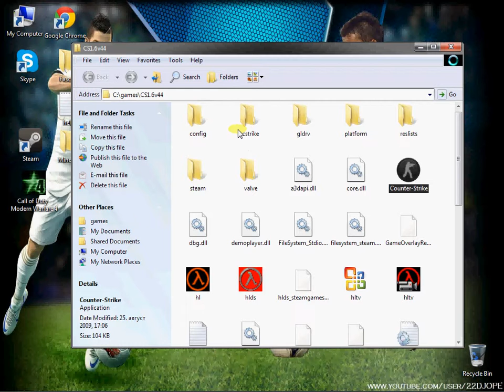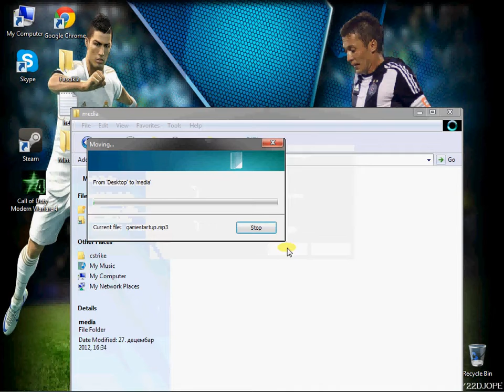Kako da promjenite startnu pjesmu u Counter-Striku 1.6 HD Video ♪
Znaci samo izaberete zeljenu muziku koju hocete da vam se startuje na pocetku Counter-Strike 1.6 ,i ubacite u folder Counter strike 1.6/cstrike/media i to je to...
Dobra fora... :)
By : Djope